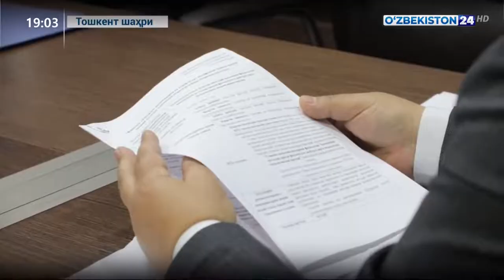Ilmiy loyihalarni moliyalashtirishning yangi tizimi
Innovatsion rivojlanish vazirligi tomonidan ilmiy loyihalarni moliyalashtirishning yangi tizimi - grant tizimi yo‘lga qo‘yildi